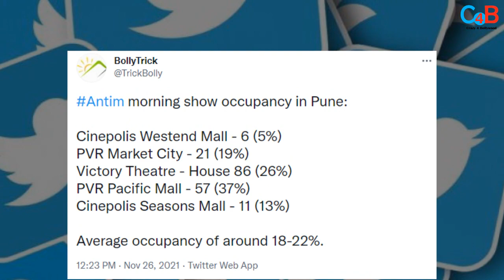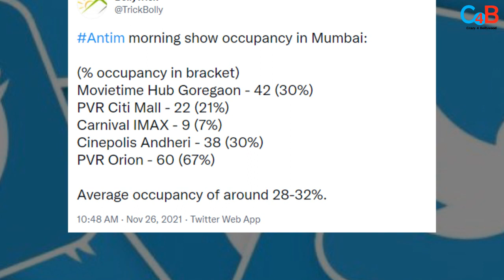Antim’s First Day First Show Occupancy Report Is Here; Check It Out!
Here is the FDFS report of Antim- The Final Truth!